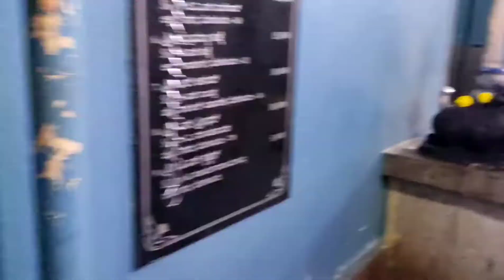Abar date dilo aibhabe ki para jai//Mon kharap niye sokal sokal gelam😌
This is my daily vlog just want to share some daily moments with you.Keep watching and give us your love